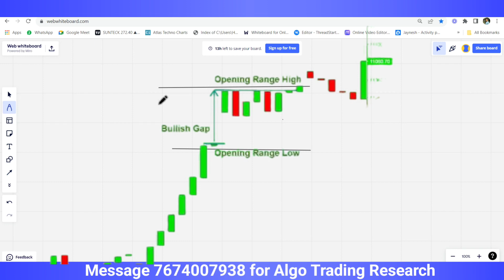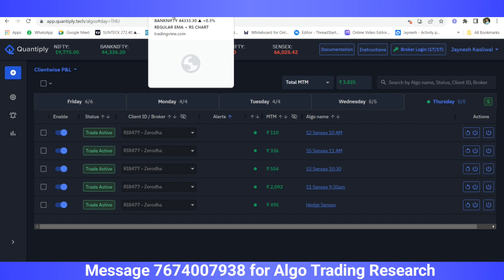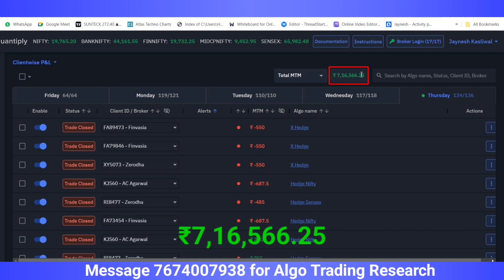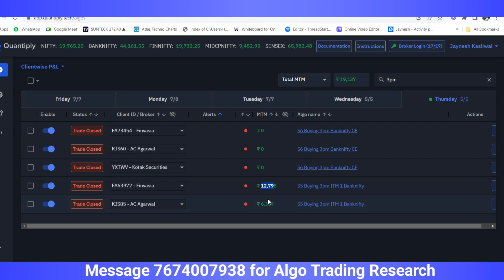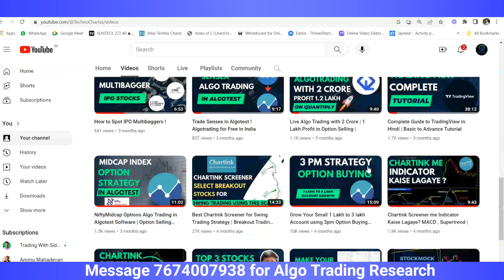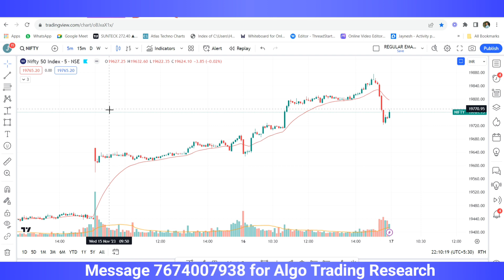Live Algo Trading and booking 7 Lakh Profit in Quantiply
Start Algo Trading Journey and make Consistent Money !

1. Execute on Quantiply

Dm 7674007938 for Algo Trading Research !